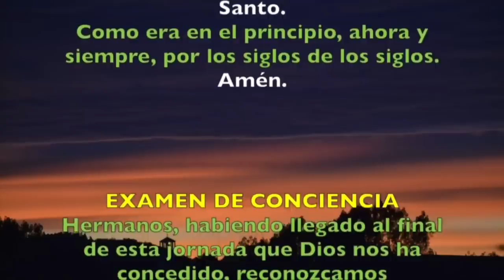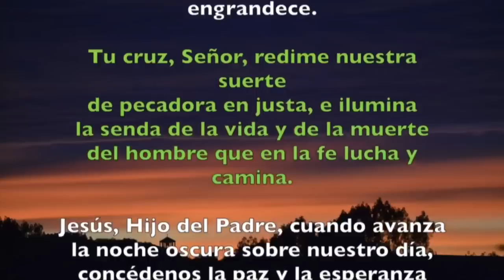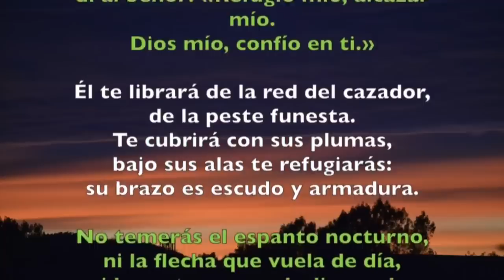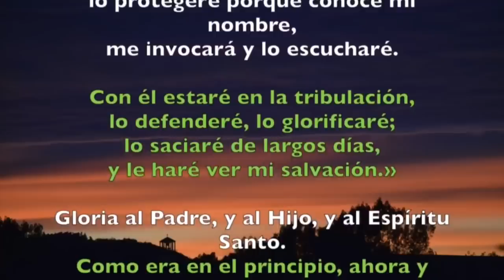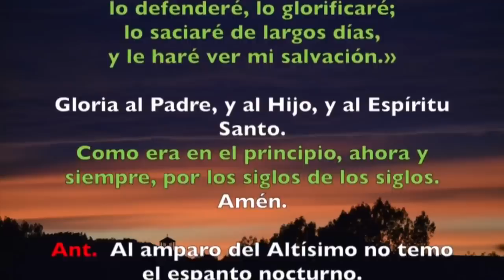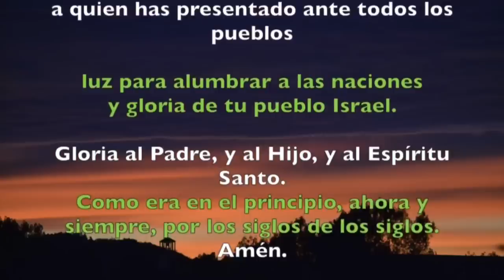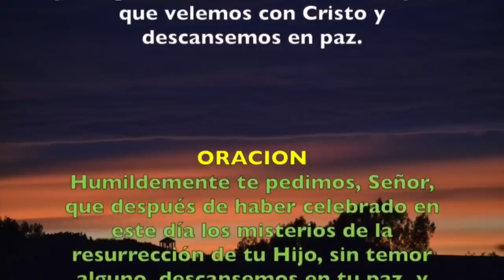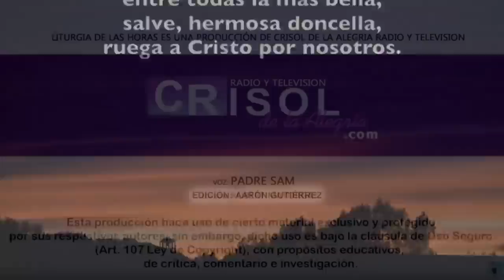Oración de la noche (Completas) DOMINGO 23 DE JUNIO DE JUNIO 2019 | Padre Sam | Producción Crisol